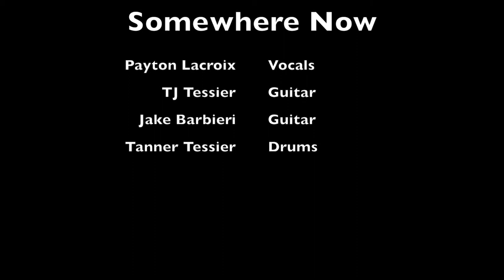Somewhere Now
"Rock The House" Concert 5/7/2017 @Granite United Church. Instructors: Brian Curry - Guitar/Bass/Banjo Jeff McInnis - Guitar/Bass/Ukulele, Dennis Rothgaber - Piano/Vocals, Reed Dieffenbach - Drums.